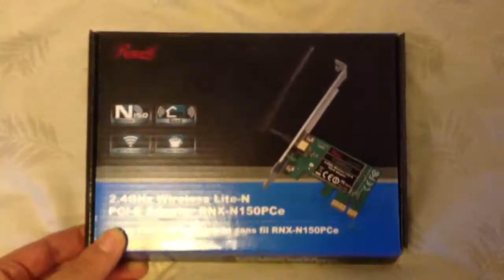Rosewill 2.4GHz Wireless Lite-N PCI-E Adapter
RNX-N150PCe
Features
- WPS (Wi-Fi Protected Setup) for worry free wireless security
- Supports 64/128/152-bit WEP, complies with 128 bit WPA standard (TKIP/AES), supports MIC, IV Expansion, Shared Key Authentication, IEEE 802.1X
- Complies with 802.11e, supports WMM and WMM power save
- Equipped with PCI-E 2.0 interface, supplies much faster transmission speed
- Compatible with 11g and 11b equipments, Intel Centrino Compatibility tested
- Simple Configuration and monitoring

- Supports Windows 2000/XP/Vista/7 OS / Works with windows 8 as well

Carte PCI Express reseau sans fil RNX-N150PCe